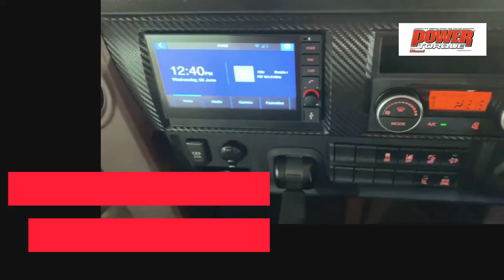The new Hino 700 Range Unveiled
The release of the new Hino 700 heavy duty truck this week sees the brand taking the heavy Japanese truck segment to a new level. Despite the new shape looking more like a modernising and updating of the previous generations of 700s, this truck is all new. Only the chassis rails and the engine block are the same as the previous 700 models.

The number of models on offer to the Australian market from the Japanese truck maker in heavy duty has increased dramatically. Previously, Hino offered a small group of heavy duty trucks which were suitable for a selection of transport tasks. This time around there is much more flexibility in breadth of choice in the models on offer.

One of the breakthrough models is the 8x4 with a load sharing twin steer suspension. Previously, Hino has not had a serious contender in this section of the market, but the introduction of the first of the eight leggers shows a truck maker looking to tackle its rivals head on.